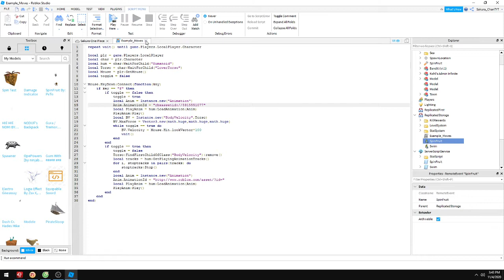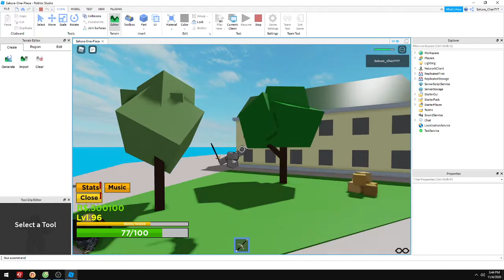Roblox Studio - How To Make Spin Fruit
© Copyright by Sakura_ChanTYT Channel !!! Do not Reup